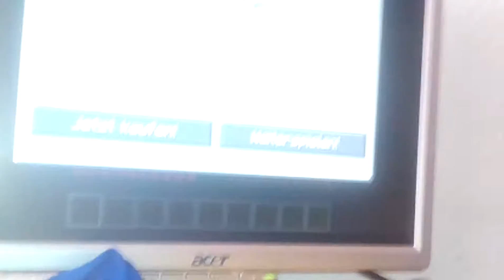Nein das ist doch nicht wahr creeper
Keine Ahnung was ich will nicht mehr